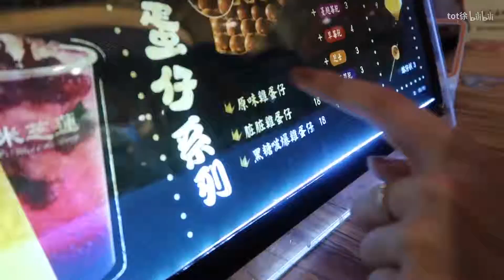tot的vlog26 | 东西又贵又难吃人还多？？！！带你打卡北京游客必去景点！！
你的城市，有没有这种“南锣鼓巷”